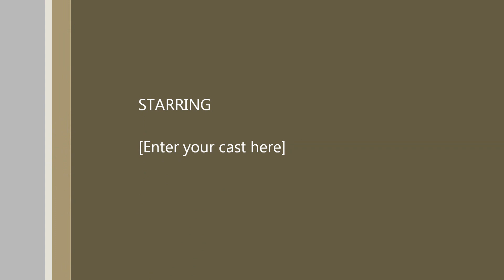JOLIET MX 5 11 2014 gopro 3+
MOTOCROSS TRACK